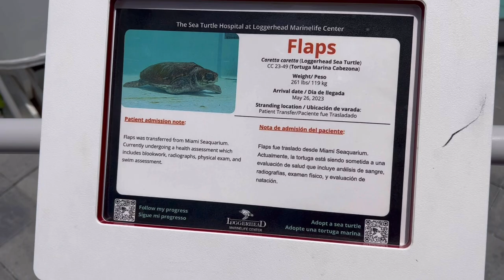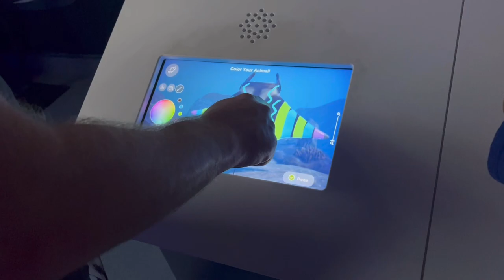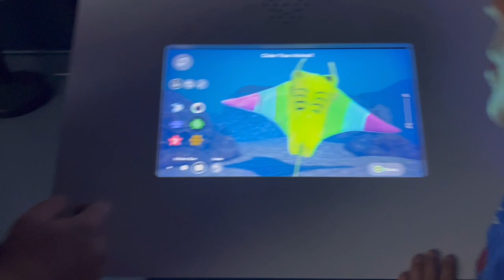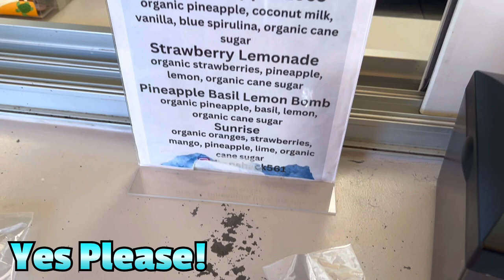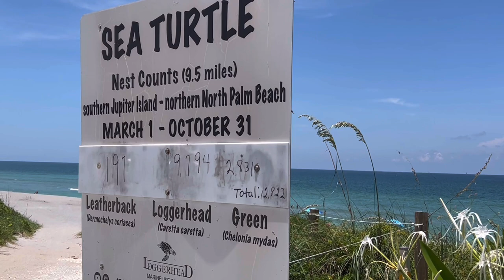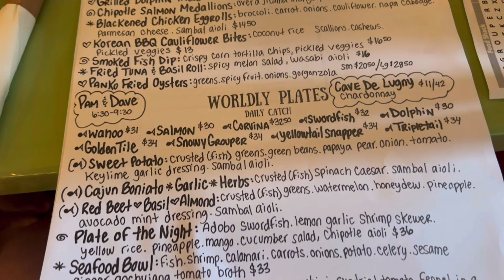Celebrating Fourth Of July On The Coast With The Fam! Sea Turtles, Sharks, Beach & Pool Parties!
Check out our quick recap from our two days on the East Coast of Florida! We spent the 4th of July with my family and friends! I hpe everyone had a safe, fun and fantastic Independence Day!

Best Of The Best:
Jordan Garrett
Kenny Holland
Robert Diferdinando
David Garland
Izzo
Ken Sieracki
Andrew Cossar
Vince Gagliardi
Will Kubicz
Glenn & Suzanne Richey
Colleen Kidder
Rosita K.
Trevor Neely
Dustin & Kara

Upgraded Carney Crew:
Dawn Hannon
Greg Galasyn
Cameron Robertson
Shelly Long
Ryan Sims
Avery Berry
Debbie Louviere
Jen Van Dyke
Matt Rissman
Harper C.
Christopher Lombard
Jamie Filippone
Melvin Lee
Andrew Palmacci
Peaches P
GAN
Cassie Cardoza
Sara Garvey
Scott Main
Orange Bird
Joey Nicholas
Jon Thorn
Amanda Velez
Jackie Johnson
Pat McNerney
Stephen Noon
Mike Sedmak
Kelsey Elizabeth